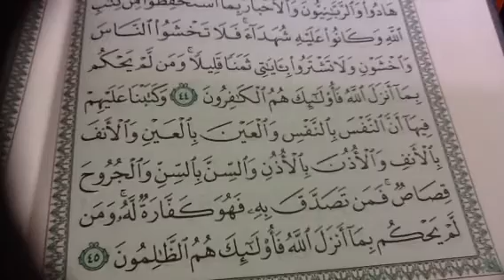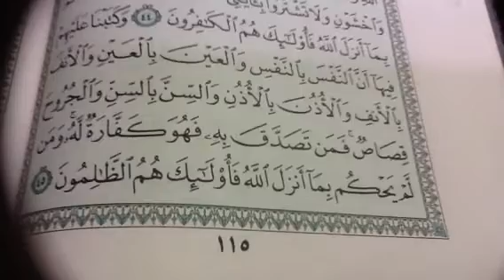سورة المائدة ١١٥تصحيح تلاوة